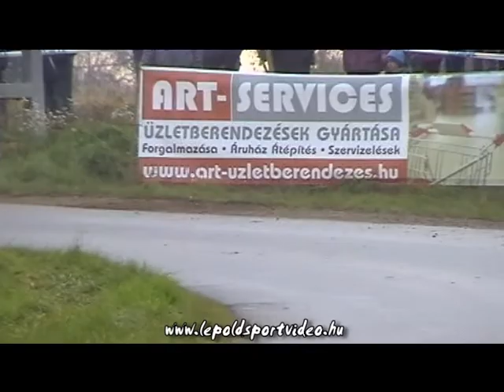lepoldsportvideo.hu:Kiss-Koszta Lada 2105 Art-Services kupa 2012.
Kiss Roland és Koszta Viktor versenyzői filmje,a 2012-es szennai Art-Services kupáról.Vágó:Dénes Szabolcs 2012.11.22.